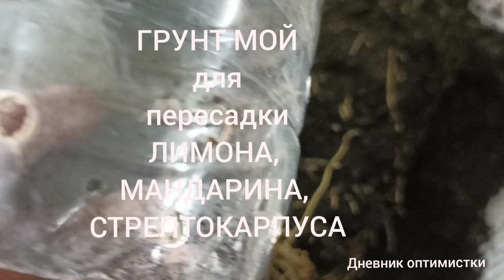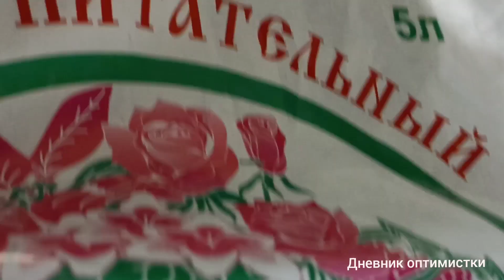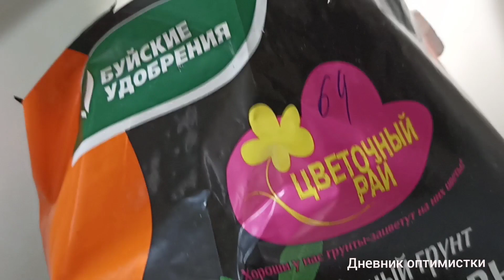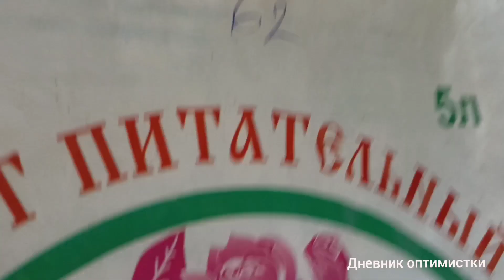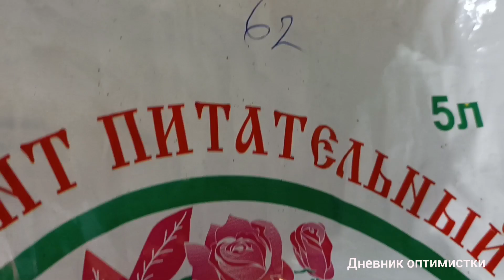Грунт для пересадки лимона, мандарина, манго, стрептокарпуса и фиалки